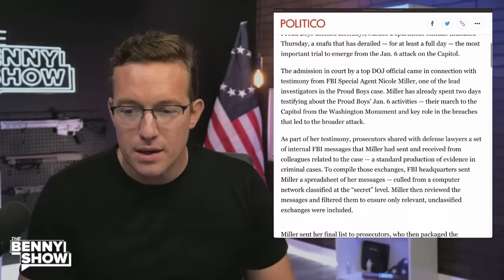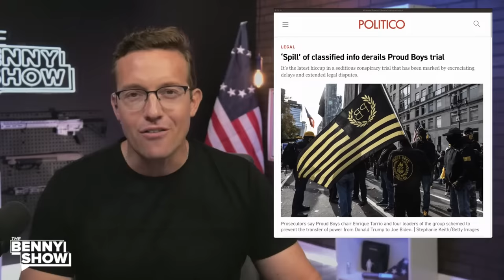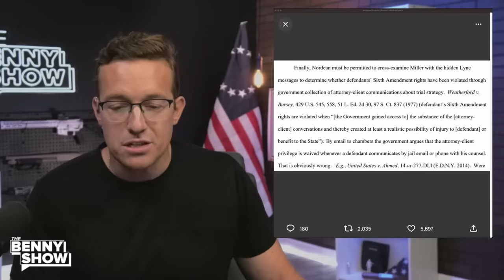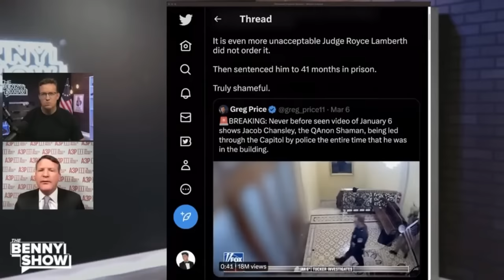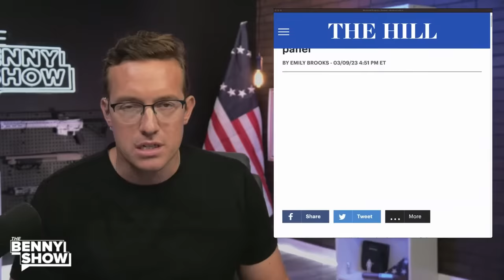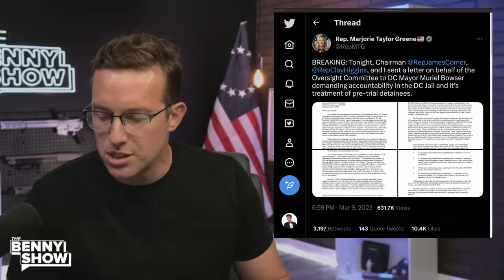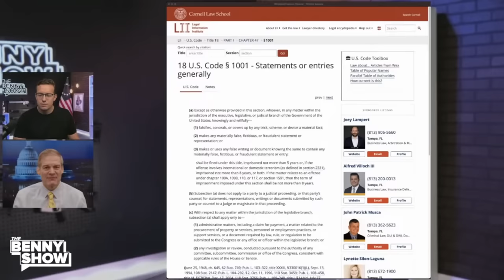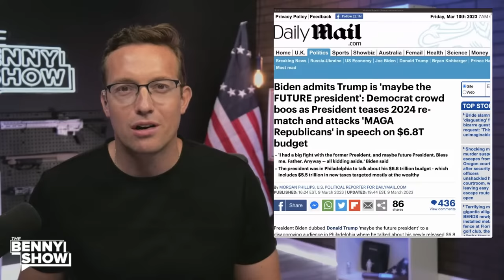🚨 Feds Caught DESTROYING January 6th Evidence! Feds Are RIGGING J6 Trials | Tucker DEMANDS Mistrial